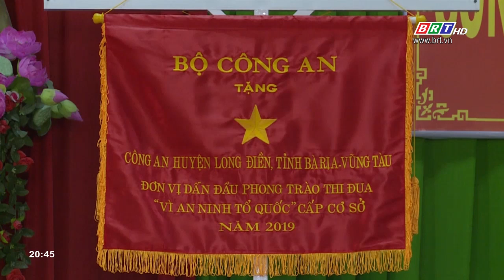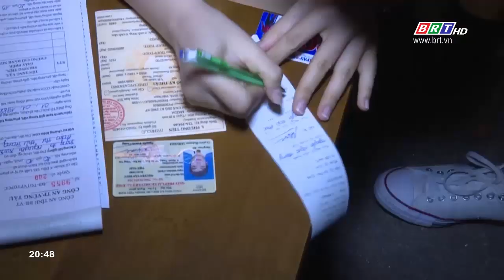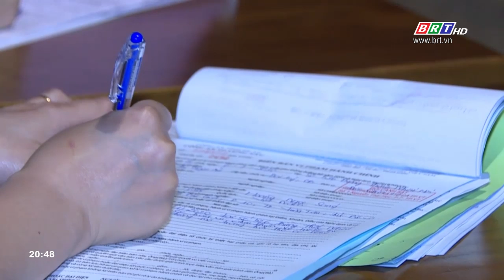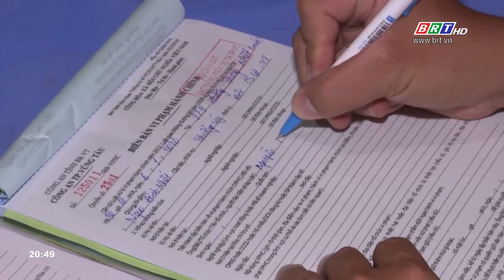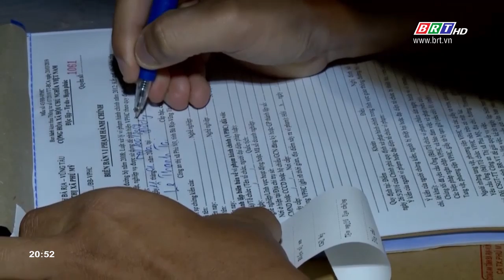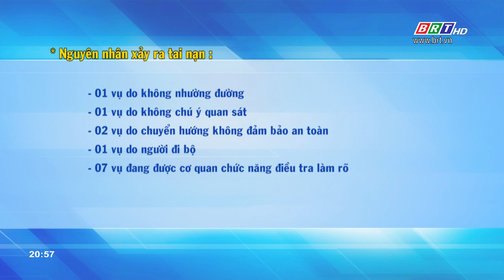An ninh trật tự BR-VT: Ngày 13/1/2020